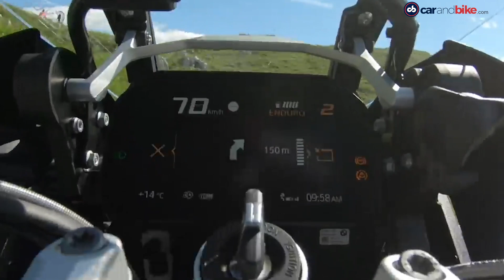2021 BMW M5 Competition | Ola e-Scooter Revealed | 2021 BMW R 1250 GS Launch | New Hayabusa Bookings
The top automotive stories of the day - 2021 BMW M5 Competition launched in India. Ola reveals upcoming electric scooter. 2021 Suzuki Hayabusa bookings re-open. 2021 BMW R 1250 GS finally gets a launch date.

0:00 - Introduction
0:06 - BMW M5 Competition Launched in India
0:11 - BMW M5 Competition Price
0:20 - M5 Competition Overview
0:40 - M5 Competition Specifications
0:52 - M5 Competition Features
1:10 - OLA Electric Scooter Overview
2:07 - BMW R 1250 GS Launch Date
2:34 - BMW R 1250 GS New Features
2:49 - BMW R 1250 GS Specifications
3:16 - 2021 Suzuki Hayabusa Bookings
3:32 - 3rd Gen Hayabusa Price

➡️BMW India has introduced the M5 Competition facelift in the country priced at ₹ 1.62 crore (ex-showroom). The performance sedan comes to India as a Completely Built Unit (CBU) and can only be booked online.
➡️Compared to the pre-facelift version, the 2021 BMW M5 Competition is now ₹ 7 lakh more expensive and also comes with visual tweaks, suspension, and an updated infotainment system that makes the car all the more exciting.
➡️The updated BMW R 1250 GS range finally gets a launch date. The 2021 BMW R 1250 GS and the R 1250 GS Adventure will be launched in India on July 8, 2021.
➡️The flagship BMW adventure bikes get subtle updates for 2021 along with a BS6 compliant engine too.The new colour scheme consists of black and yellow, which debuted in October 2020, marking the 40th anniversary of the BMW R series motorcycles.
➡️Ola Group Chairman and CEO, Bhavish Aggarwal, recently tweeted about the colour options that the upcoming Ola electric scooter will be offered in. The tweet revealed that the electric scooter will be offered in 10 colours.
➡️The Ola electric scooter is likely to have a range of 100-150 km and get features like removable Lithium-ion battery, digital instrument console, cloud connectivity, alloy wheels, telescopic suspension up front and much more.
➡️Suzuki Motorcycle India has reopened the bookings for the 2021 Hayabusa.
➡️ The new-gen Suzuki Hayabusa is priced at ₹ 16.40 lakh (Ex-showroom, Delhi). Interested customers can book the motorcycle by paying a token amount of ₹ 1 lakh.